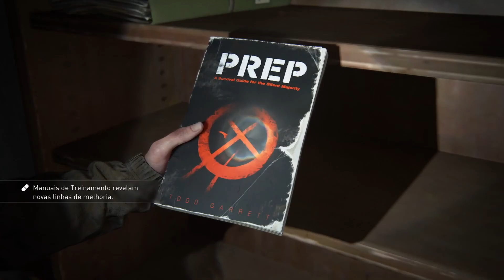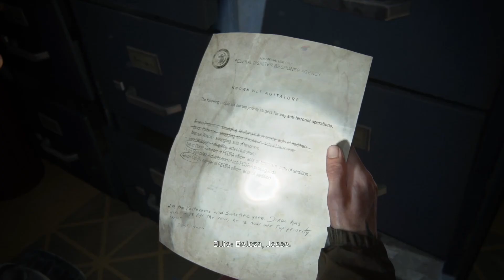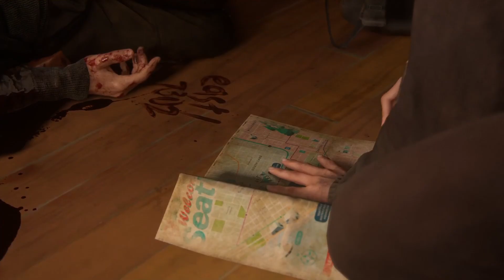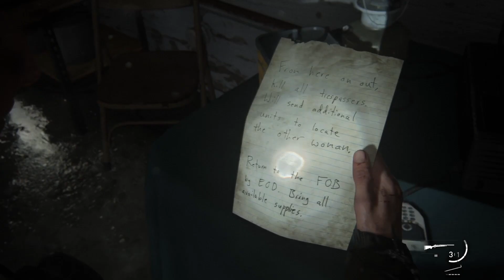The Last of Us parte 2 Capítulo #4 MORAIS GEEK